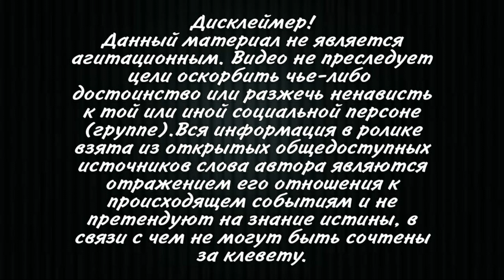Саакашвили появился в суде в необычном виде! Плохо выглядит ,очень постарел,нужно срочно освобождать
Экс-президент Грузии, гражданин Украины Михаил Саакашвили, который находится под арестом, появился в суде в футболке с надписью «за волю Украины». Соответствующий снимок появился 4 февраля в Instagram политика